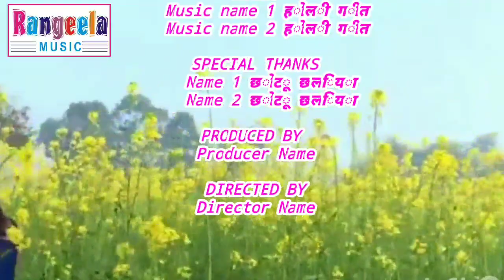2019 न्यू होली छोटू छलिया@तहलका मचाएगा ये होली वीडियो जरूर देखे @rangeela music video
Album Detail यहा देखे :-
एल्बम का नाम :-aage se dal lbhar ji
गायक का नाम :-chhotu chhaliya
कंपनी का नाम :- rangeela music
गीतकार का नाम :-chhotu